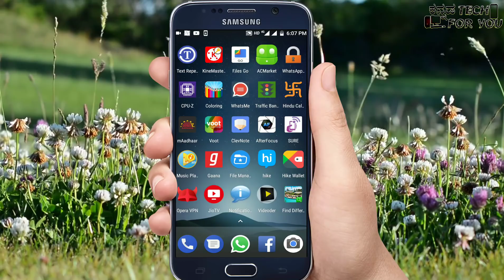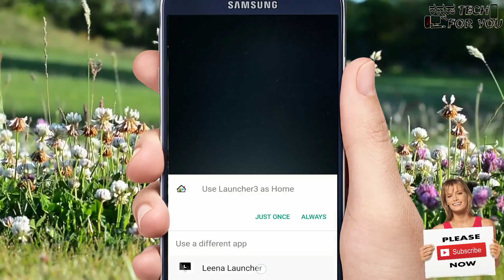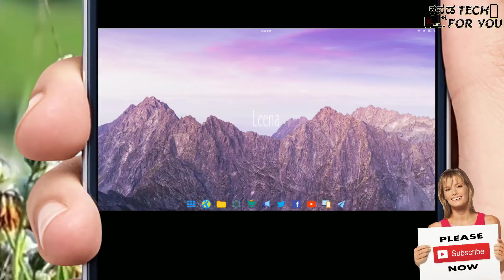ನಿಮ್ಮ ಮೊಬೈಲ್ ನಾ ಕಂಪ್ಯೂಟರ್ ಸ್ಕ್ರೀನ್ ತರ ಬದಲಾಯಿಸಿ desktop launcher for android in kannada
desktop launcher for android  in kannada